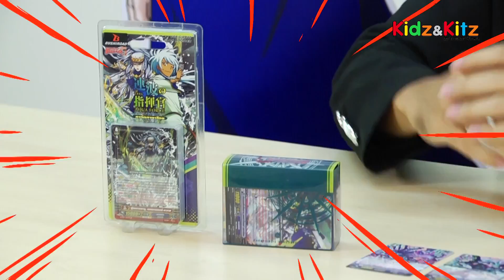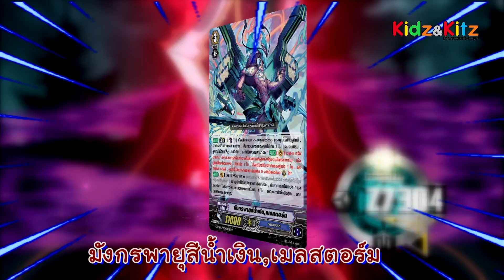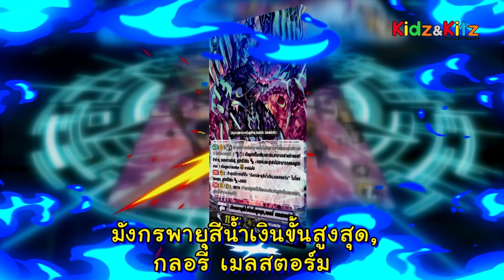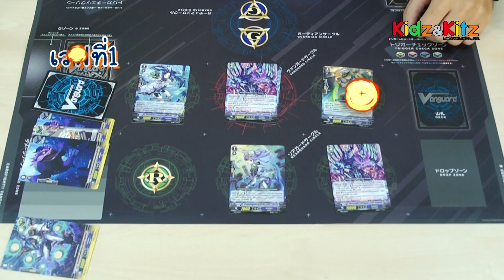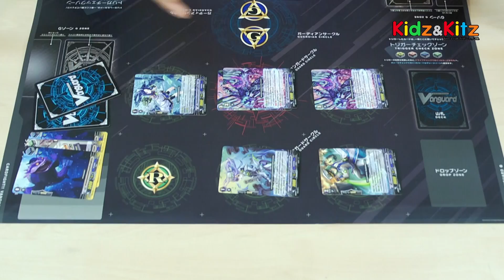อควาฟอร์ซ G-CB02 สายพายุสีน้ำเงิน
อควาฟอร์ซมันมีหลายสาย
G-CB02 นี่คุ้มจริงๆ ได้หลายเด็คเลย
มาดูคอมโบที่กาดไม่ได้กันดีกว่า